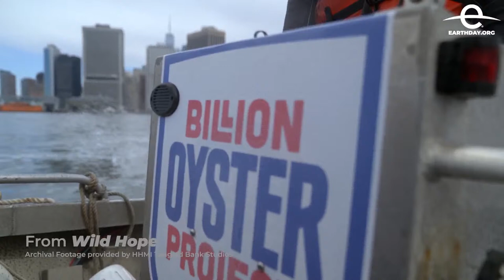22 Minutes with Jared Lipworth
Tom Cosgrove, the Chief Creative and Content Officer for EARTHDAY.ORG, sat down with renowned film-maker Jared Lipworth, who oversees documentaries at Tangled Bank Studios, most recently producing the beautiful and multi award winning PBS series Wild Hope - highlighting the work of conservationists from all over the world. All of them, in their own unique way, determined to protect our planet and the creatures that call it home. From a fresh water oyster project in New York to farmers in Mozambique planting coffee to save the jungle, Jared take us through the highlights and challenges of making such an epic series. Along the way Jared reveals why Earth Day is so special to him.